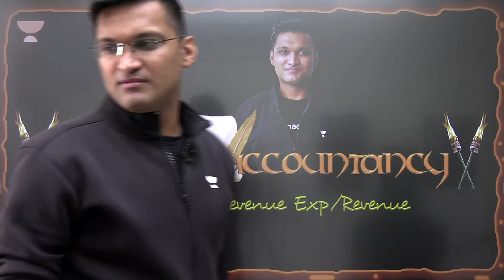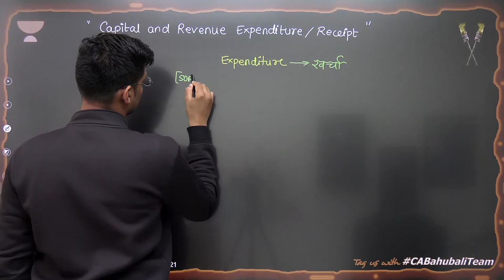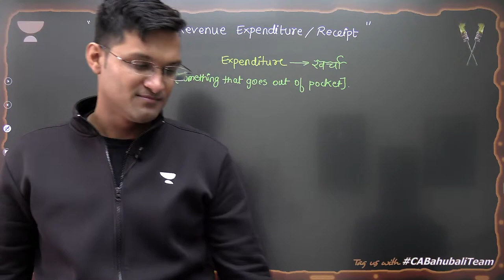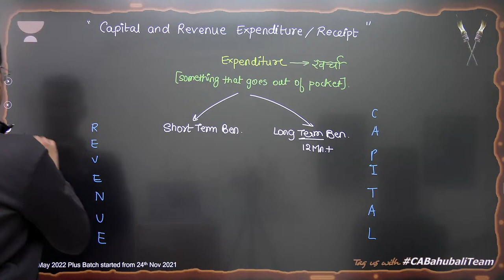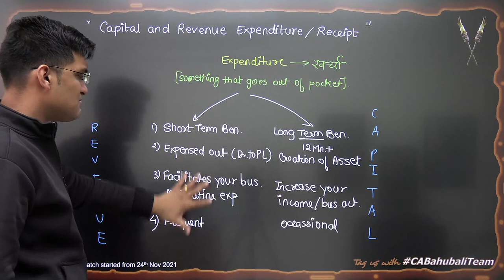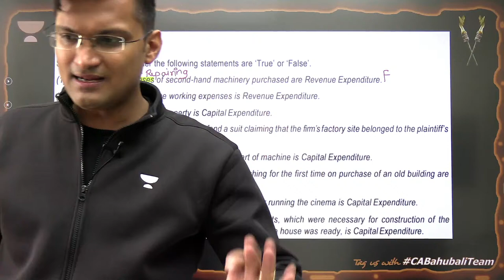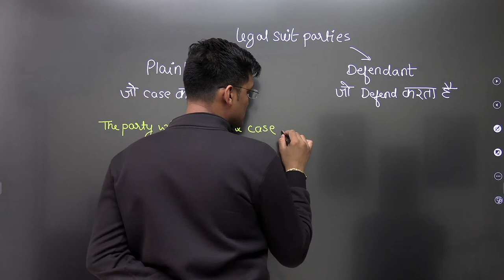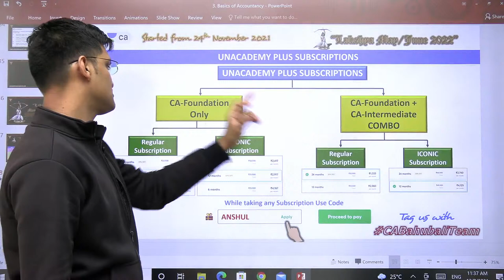L18:Basics of Accountancy | Capital & Revenue Exp/Revenue | CA Foundation May/Jun22 | Anshul Agrawal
In this session, Anshul Sir will teach Basics of Accountancy | Capital & Revenue Exp/Revenue for CA Foundation May/June 2022 | Accounts.

Welcome to Unacademy CA Foundation Pro Channel, your one-stop solution for all CA Foundation Exams, India’s Top Educators will be teaching you daily on this channel. We will cover the entire syllabus, strategy, updates, and notifications which will help you to crack the CA Foundation exams

Anshul Agrawal and other Top Educators take classes on Unacademy App.

Unacademy Plus Subscription Benefits:
1. Learn from your favorite Educator
2. Dedicated DOUBT sessions
3. One Subscription, Unlimited Access
4. Real-time interaction with Educators
5. You can ask doubts in a live class
6. Limited students
7. Download the videos & watch them offline

Get the CA Foundation Iconic Advantage:
1. All Plus Subscription Features
2. Personal Coach
3. Study Planner & Bi-weekly Reviews
4. Dedicated Doubt Clearing Space
5. Personalized Test Analysis
6. Study Booster Sessions
7. Preparatory Study Material